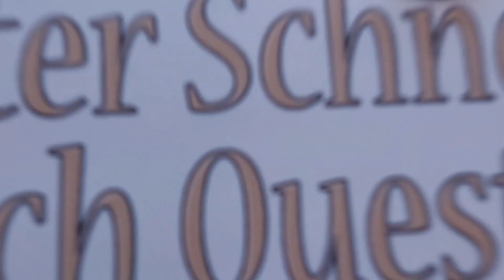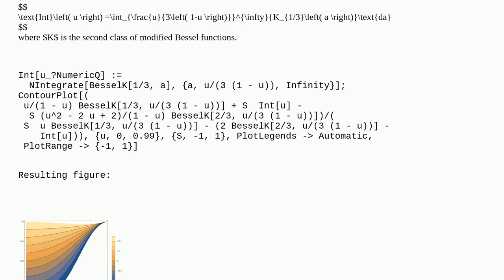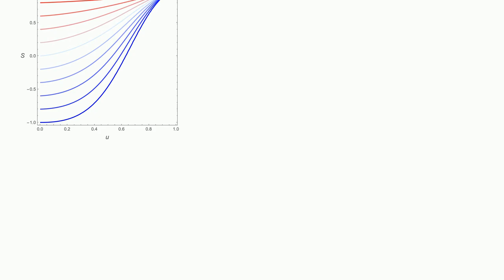Mathematica: How to make the z-color of a contour plot mapped on the line?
How to make the z-color of a contour plot mapped on the line?

A special thanks goes out to the community

  plotting